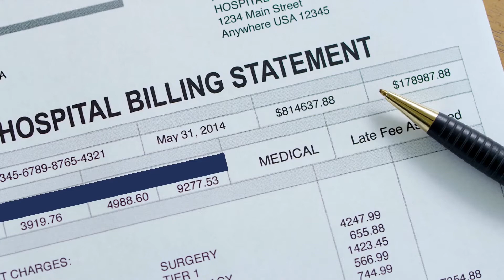THE STORY OF MARICEL APATAN | How a little girl lost both hands and persevered to become a Chef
Maricel Apatan is best known as the Chef with no hands. Her story is full of Motivation and the fact that she face the bitterness of life to the extreme and still managed to reach greater height make her story even more intriguing. Maricel Apatan's story will inspire you to press on no matter how difficult things are.